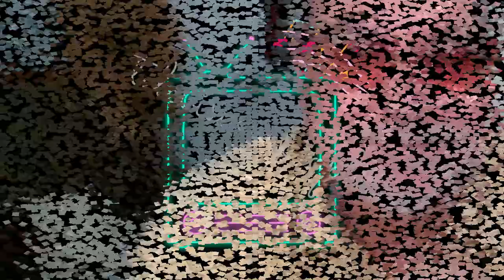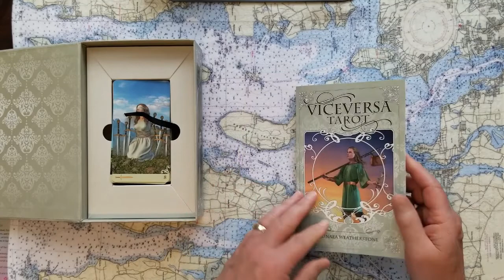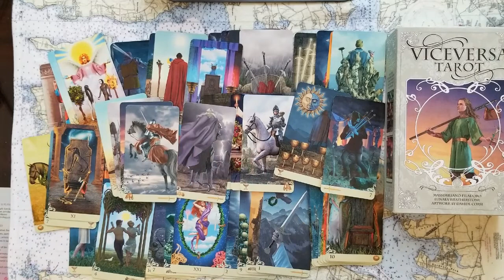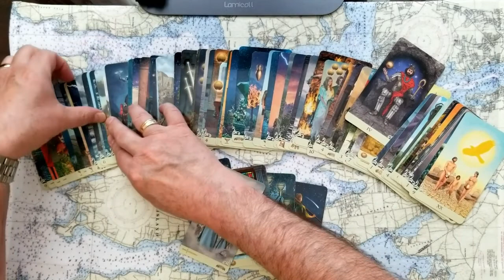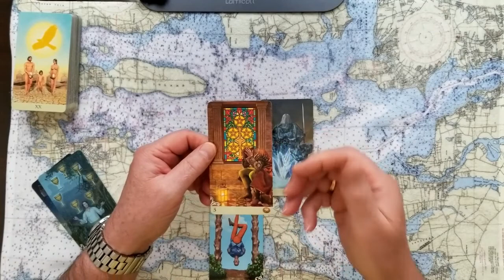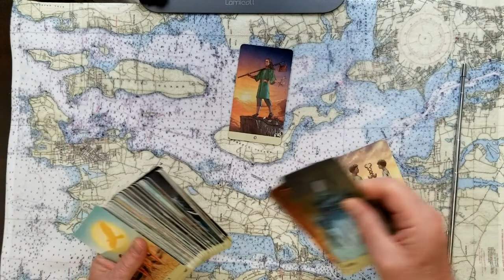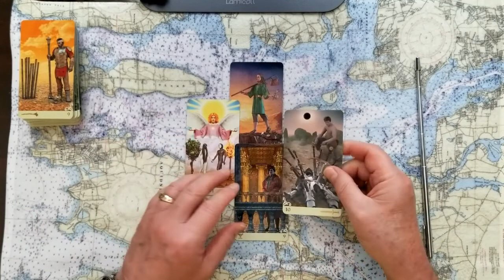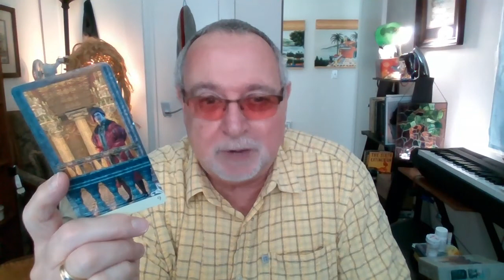pt.1of4 Prince Charles messed up Meghan and Harry or not Tarot Card Reading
pt.1of4 Has Prince Charles messed up Meghan and Harry the Duke and Duchess of Sussex? Or not? Tarot Card Reading